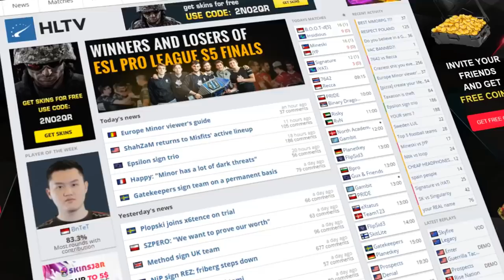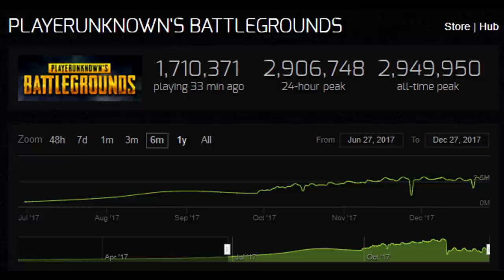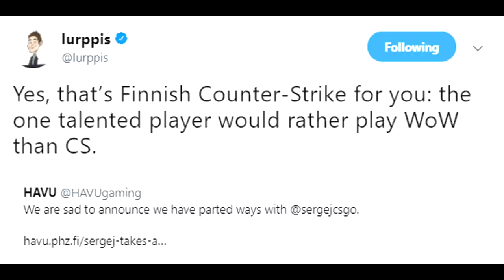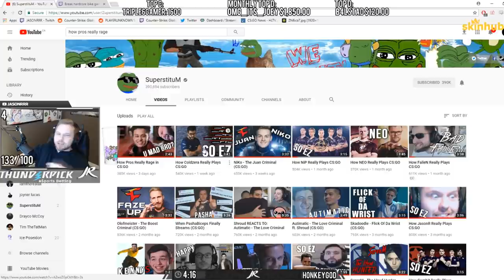PUBG Player Base Compared to CSGO! Series 3 Pins LEAKED and fREAKAZOiD Quits Streaming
1:19 - PUBG is Still Growing... CSGO is NOT
2:40 - Major Series 3 Pins Leaked!
3:27 - 15 Year Old Pro Taking a Break from CS
4:39 - Virtus Pro Snax NEW Tattoo
4:48 - fREAKAZOiD Might Have Quit Streaming
5:39 - JasonR on why fREAK doesn't stream anymore